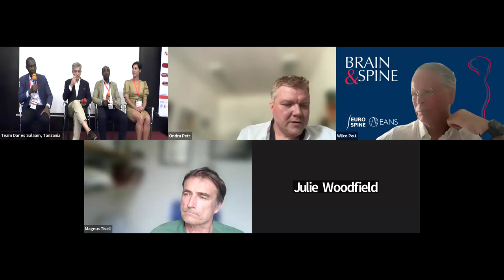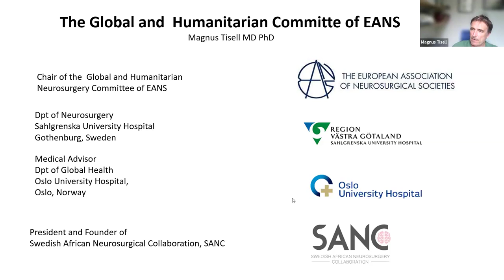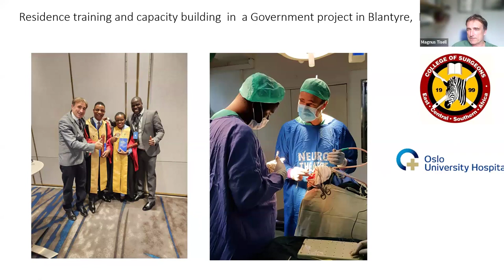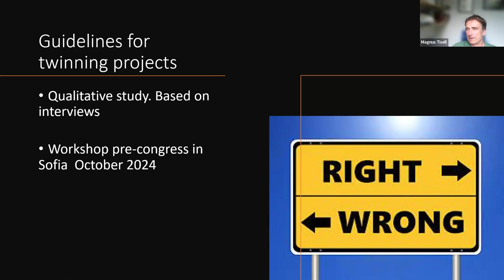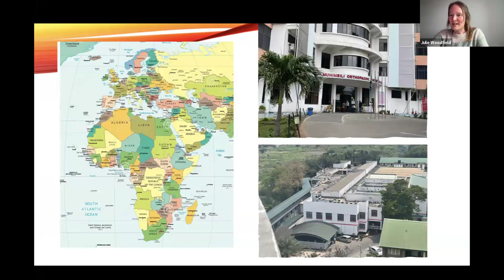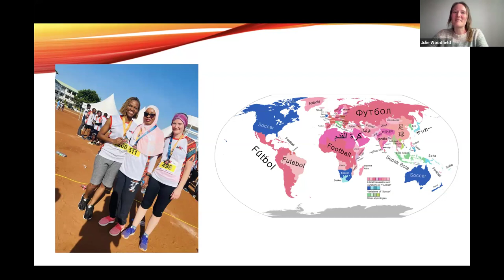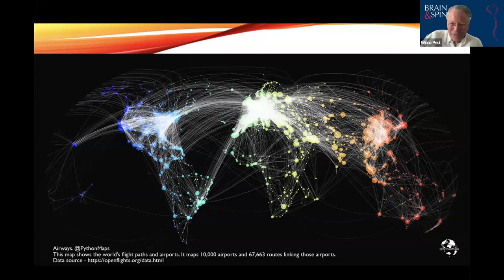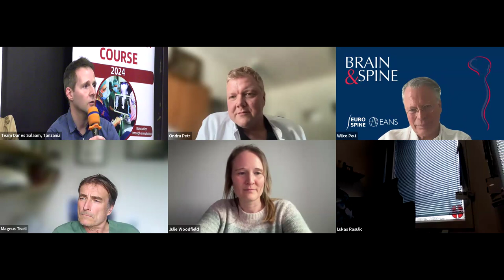EANS Webinars: Global and Humanitarian Neurosurgery